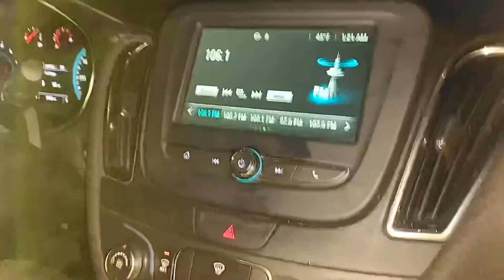Best friend attempts downhill at NIGHT ￼